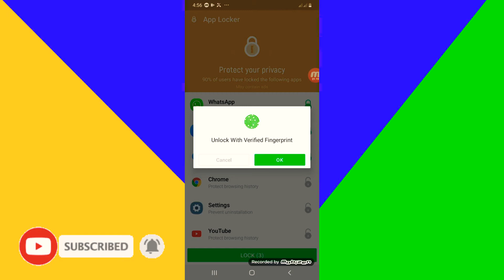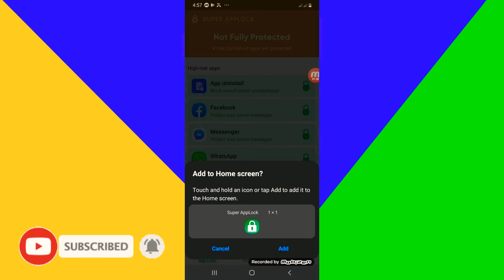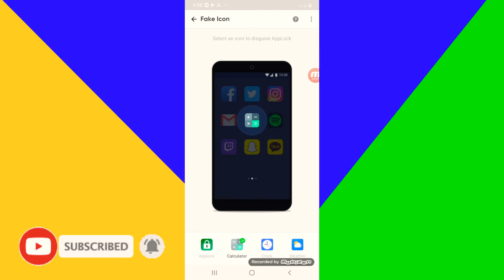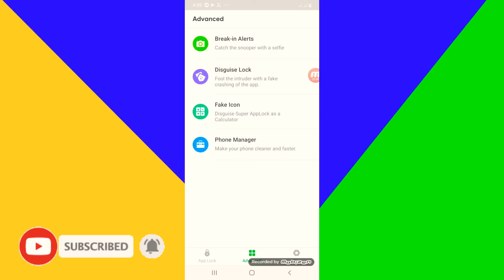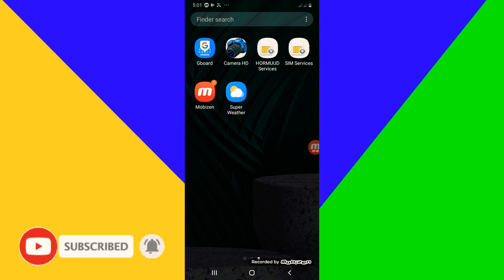Ku xiro app walbo suul, password iyo pattern app-ka xasaasi ah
Waxa laga yaba in disguised ad sarato kadibna uu apka ku shaqeyn wayo soda inuu ku dhaho
Unfortunately Facebook has stopped
Lkn ad ku wareerto
Xalka waa
Inad farta kasoo bilabid dhanka bidix adna u jiido dhanka midig ila adka ka argto password pattern ama fingerprint